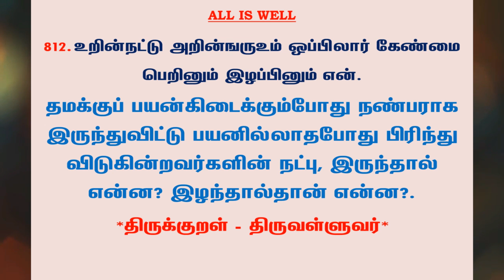#1002 | தினம் ஒரு திருக்குறள் - குறள் 812 | Kural 812 - Daily One Thirukkural